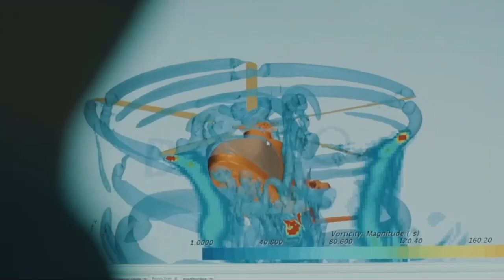China and Pakistan New Big Achievement in JF-17 Thunder Air Craft | Search Point